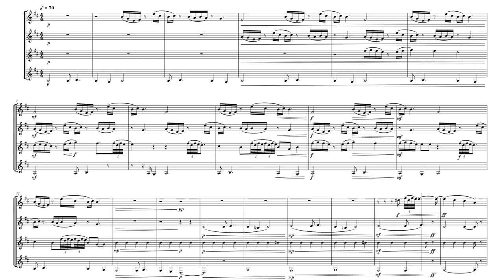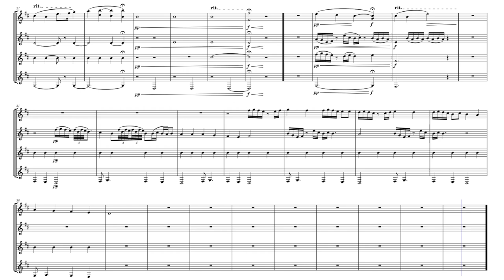QUARTET 3 (TEARS) by Moises Lee Flores